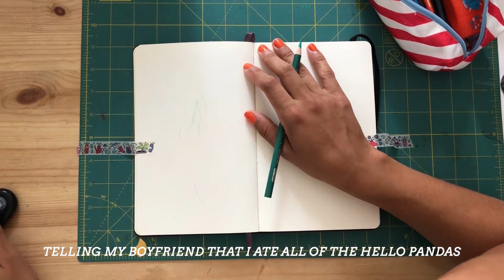DRAW WITH ME | ROLLER SKATERS | SKETCHBOOK TIMELAPSE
Yikes! My first YouTube video! I just ordered a pair of skates for myself, and they're arriving in the mail today, sooooo...gotta draw some roller skaters~